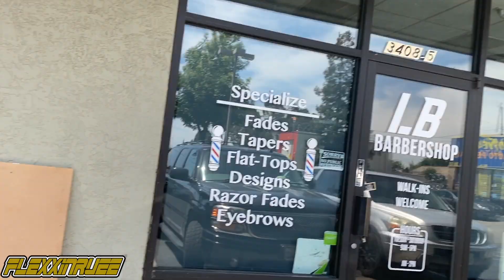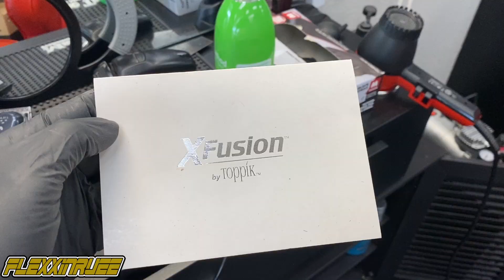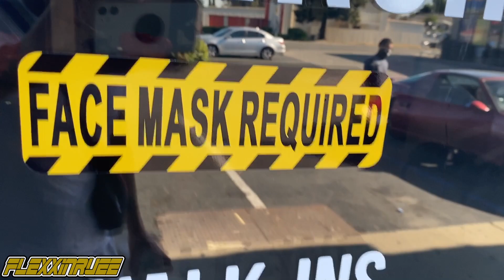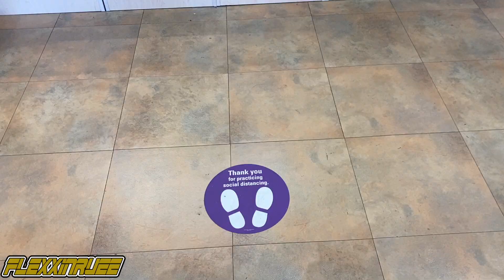MY BARBERSHOP IS OFFICIALLY BACK OPEN FIRST DAY BACK | DAY IN THE LIFE AS A YOUNG BARBER SHOP OWNER!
Hello everyone thank you for tuning in another video today's day in the life as a barbershop owner, is my first day back opening up my barber shop since we've been closed for almost three months due to the pandemic.